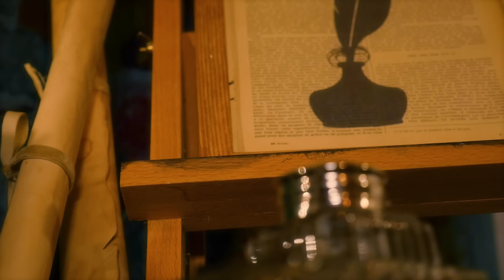Handling & Wrapping Antique Inkwells | ASMR Cozy Basics (unintelligible whispers, crinkles, writing)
Hello there ! When I was working on the the banished scribe RP, I borrowed my mother’s inkwell collection to pick a few. Now it’s time to wrap them to give them back… But a bit of examination and listing was absolutely necessarily, of course ! 😉

00:00 Intro
00:35 Handling, listing and wrapping the inkwells
02:45 First bubble wrapping
07:25 First paper wrapping

This is another video inspired by Maria’s (@GentleWhisperingASMR ) sorting videos. It includes inaudible / unintelligible whispers, plastic bubble wrap & paper crinkles, some glass sounds and writing sounds.

MY GEAR :
‣ Camera : Panasonic Lumix GH4
‣ Lens: Panasonic 12-35mm / 2.8 F
‣ Microphones : Sennheiser MK4 + Zoom Hn4pro
‣ Tripod : K&F Concept